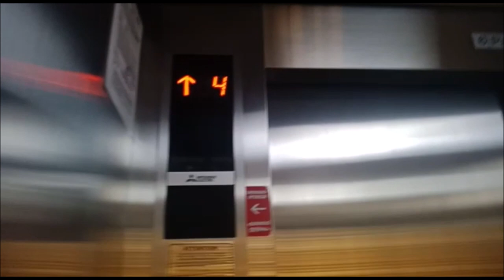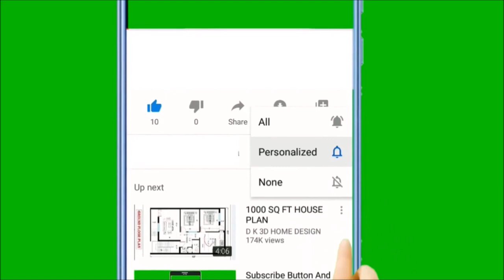I got vaccination at 15 | Apollo Hospital Karukutty